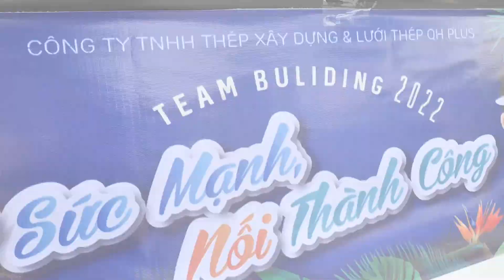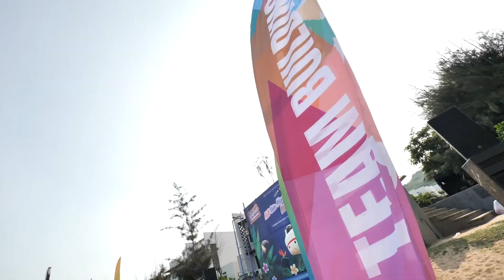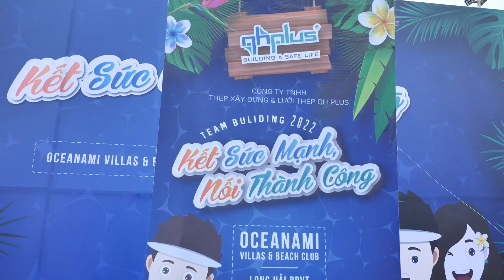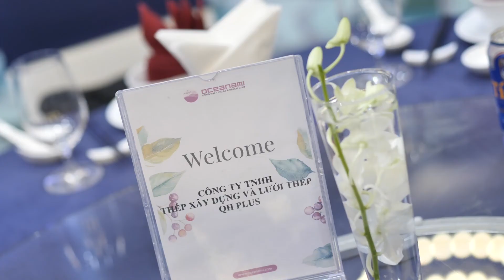QH Plus Rebar & Mesh Co., LTD Team Building 2022 - Long Hai